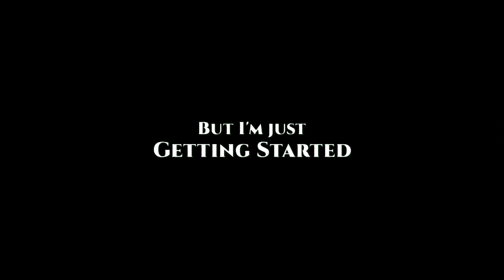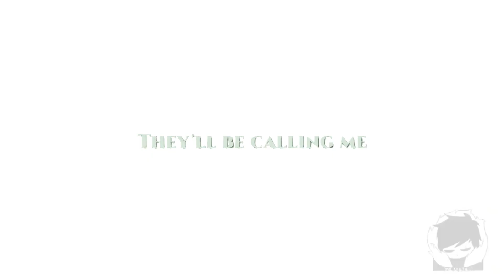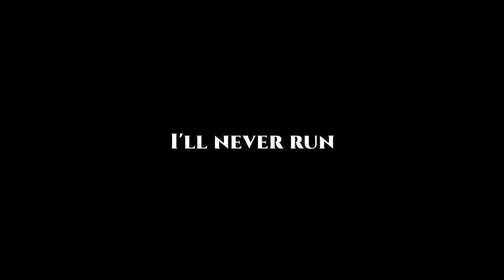Villain Sans Squad [AMV] - Royalty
Credits of music:
Credits animations + Links